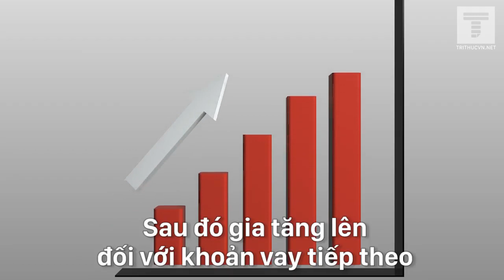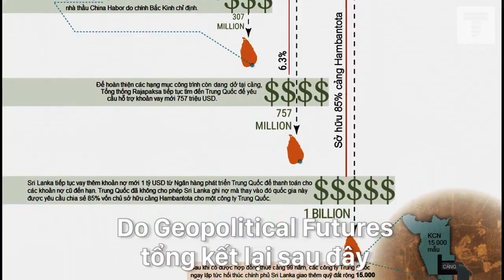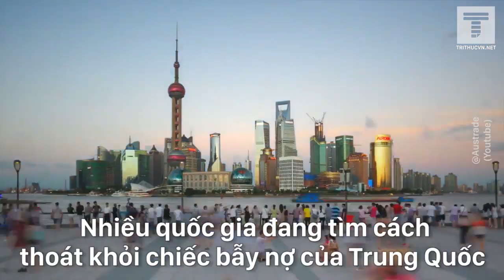Sập ‘bẫy nợ’ Sri Lanka buộc phải cho Trung Quốc thuê cảng trong 99 năm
Tiêu chí của kênh mình là: gom góp, lượm lặt những cái hay, cái thú vị... trong cuộc sống để chia sẻ đến mọi người. Xin mọi người ủng hộ cho kênh của mình.